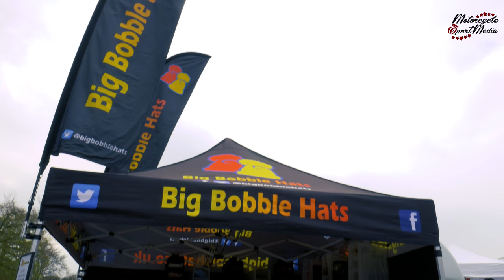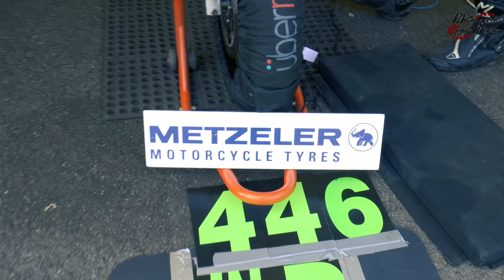No Limits Racing Round 2 - Cadwell Park Day 1 Sprint Race Highlights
Welcome to another episode of Motorcycle Sport Media. In today's Episode we are at Cadwell Park for the Second Round of NoLimits Racing at Cadwell Park.